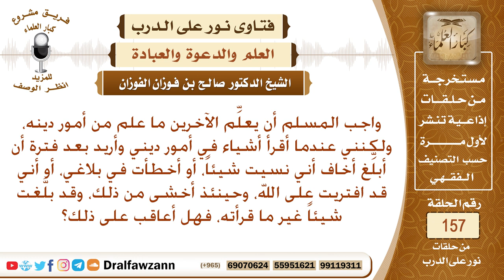ما علاج من يريد أن يعلم الآخرين أمور دينهم ، ولكن يخاف أنه قد ينسى شيئا أو يخطئ في البلاغ؟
نص السؤال: واجب المسلم أن يعلِّم الآخرين ما علم من أمور دينه، ولكنني عندما أقرأ أشياء في أمور ديني وأريد بعد فترة أن أبلِّغ أخاف أني نسيت شيئاً، أو أخطأت في بلاغي، أو أني قد افتريت على الله، وحينئذ أخشى من ذلك، وقد بلَّغت شيئاً غير ما قرأته، فهل أعاقب على ذلك؟
السيرة الذاتية :
للاشتراك في قناة الشيخ صالح الفوزان

رئيس الفريق
لمشروع كبار العلماء